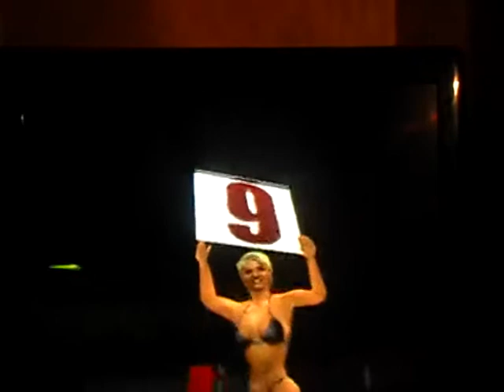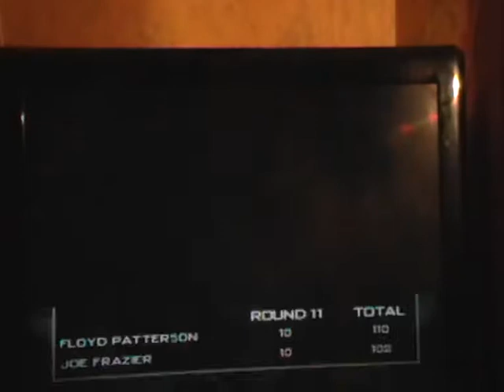Knockout Kings 2001 Флойд Паттерсон - Джо Фрейзер (Floyd Patterson - Joe Frazier)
Моделирование поединка между Флойдом Паттерсоном и Джо Фрейзером